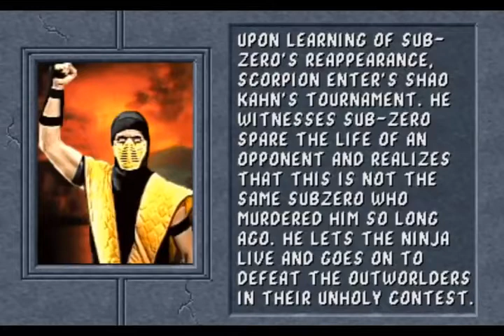Mortal Kombat 2 Scorpion Arcade playthrough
Hi do you guys want an opportunity to make a 6-Figure Income Yearly working from Home, if yes, the training is only for 1 hour, don't miss out on this opportunity!!!, sign up for FREE online training TODAY, click on this